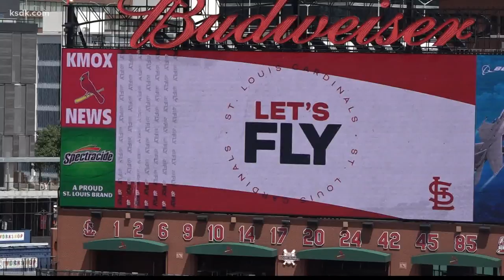Cardinals return to St. Louis after COVID-19 situation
ST. LOUIS — The Cardinals are back home in St. Louis and starting to get back in their normal routine after 13 members of the organization tested positive for COVID-19 this past week in Milwaukee.

The team flew back to St. Louis and practiced on Wednesday at Busch Stadium, and is planning to resume their schedule on Friday against the Chicago Cubs.

Since the Cardinals' first positive tests were announced, many people have been looking for a reason, or reasons, to point to when it comes to how the team may have first contacted the virus.

Watch: Mike Shildt talks for the first time since Cardnials' COVID-19 outbreak

There have been rumors on social media, some being amplified by prominent figures in the sport, that the team had not been especially responsible in regards to going out and being among people, where the virus can spread.

Former Major League player Jerry Hariston for example proposed the Cardinals may have visited a casino.

Over the past few days, Cardinals President of Baseball Operations John Mozeliak and Cardinals manager Mike Shildt have addressed the responsibility of their players, and how the virus may have reached the team.

“Clearly something happened that allowed this to get into our space,” Shildt said Wednesday. “My understanding is how it got in was from an outside source, not anybody in our group going out doing anything. Reports to that are pretty irresponsible, quite honestly. The fact of the matter is somebody got it, asymptomatic, and brought it into the clubhouse.

"I don't think there's anything we could've done differently on the road. I'm very confident that this originated in St. Louis and the timing of the test dictated it that we happened to be on the road. So I don't know what we could do differently than not put someone infected on our plane," Mozeliak said Monday after it was revealed 13 members of the organization had tested positive.

As for the casino rumor that had circulated online, Mozeliak refuted the claim on Monday.

"I have no factual reason to believe that is true. And I have not seen any proof of that... If someone was at a casino though, that would be disappointing," Mozeliak said.

Players Yadier Molina, Paul DeJong, Edmundo Sosa, Rangel Ravelo, Junior Fernandez and Kodi Whitley were the six of the seven to test positive who opted to share their diagnoses.

Mozeliak said the scrutiny being placed on players who test positive as having done something "wrong" is a factor that's weighing on the club.

"I think they're more saddened by just the way people are looking to accuse someone that actually has it," Mozeliak said Tuesday after the names were released. "And I think the reluctance going public is just how people are being viewed. And I can certainly understand that.."

On Wednesday, Shildt was supportive of his players, saying that while he can't vouch for their activities at all times, his team has remained responsible.

“This thing is stealthy and it moves quick. It is clearly nasty. I don’t know what more some people could have done," Shildt said. "I know people were diligent about what they were doing at the ballpark. I’m pretty comfortable that people were diligent away from the ballpark."